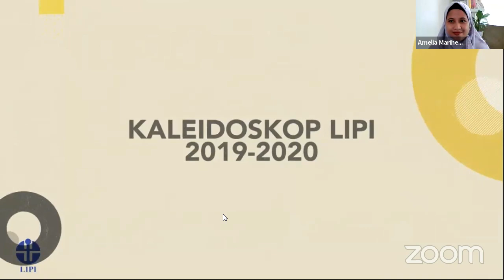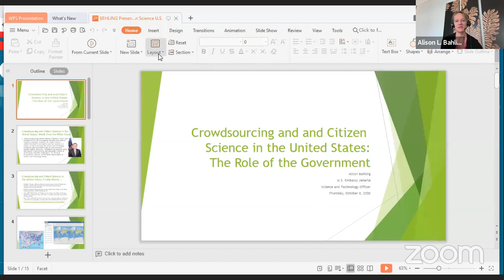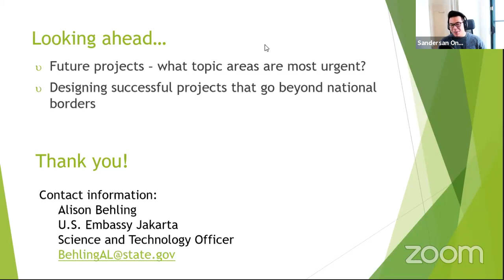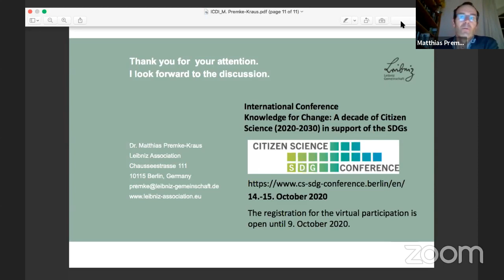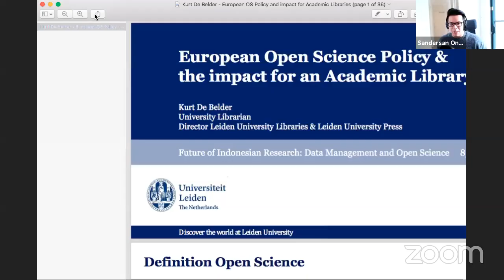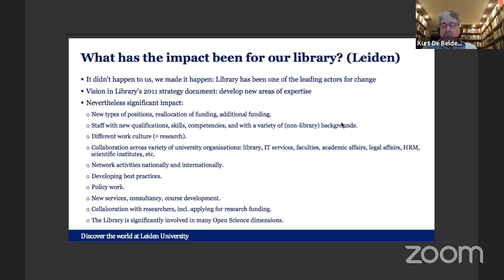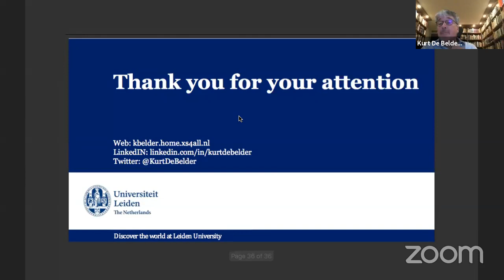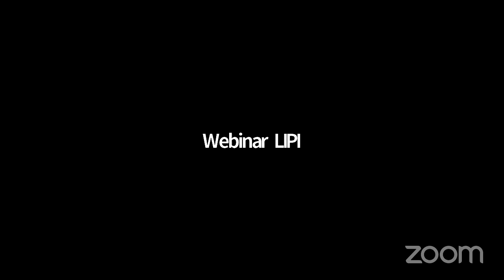3rd International Conference on Documentation and Information